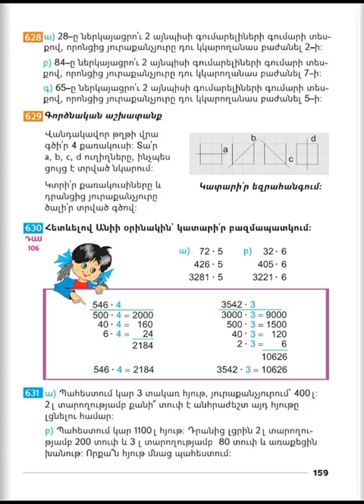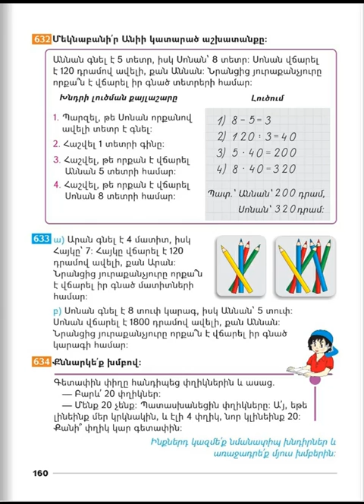Tnayin ashxatanq, Matematika 3, Das 106